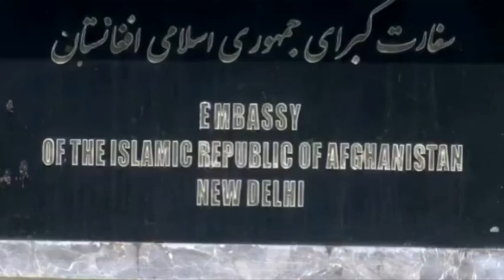Afghans in new Delhi expressed their feelings hopelessness and sorrow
Afghans in new_Delhi expressed their feelings hopelessness and sorrow over the Taliban takeover

The Taliban swept into Afghanistan's capital Sunday after the government collapsed and the embattled president joined an exodus of his fellow citizens and foreigners, signaling the end of a costly two-decade U.S. campaign to remake the country.

"I feel very scared here. They are firing lots of shots into the air," a witness tells AFP as US troops fire shots into the air at Kabul airport as thousands of Afghans crowd onto the tarmac in the hope of catching a flight out of the country.

Amidst the ongoing turmoil in Afghanistan, the national carrier Air India flight has been rescheduled for Kabul from morning flight to afternoon while two aircraft with flight crews are on standby for evacuation. Flight operations from around the world are affected at Kabul's Hamid Karzai International (HKI) airport due to the ongoing turmoil in Afghanistan.

Afghanistan_militry towards Iran for Shelter as Taliban on their back